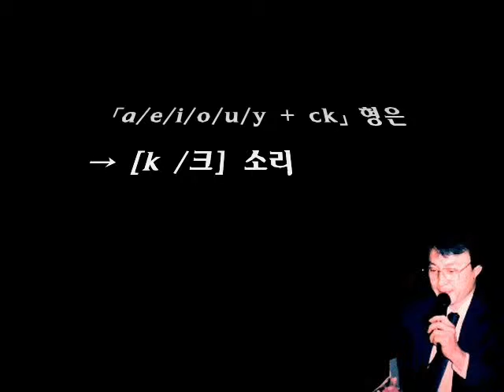a, e, i,o,u,y + ck 꼴은 [k 크] 소리